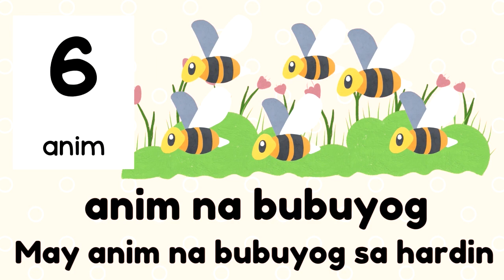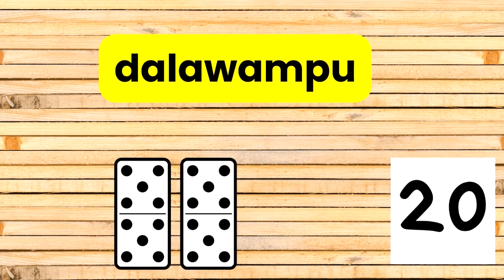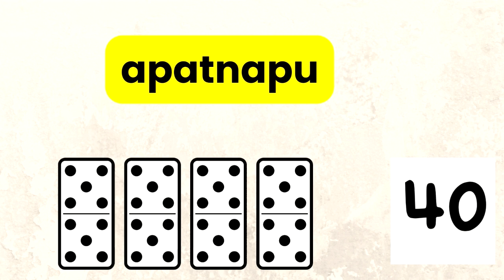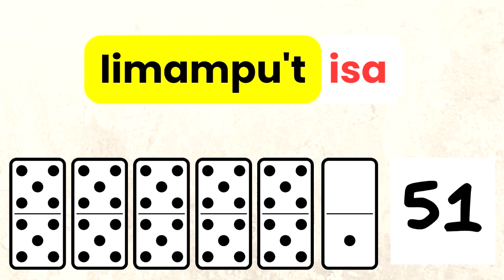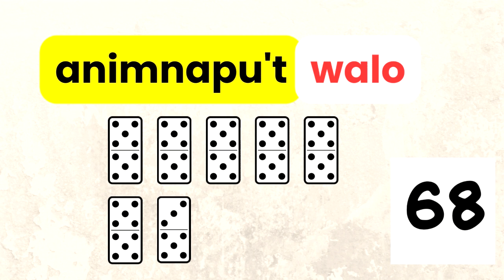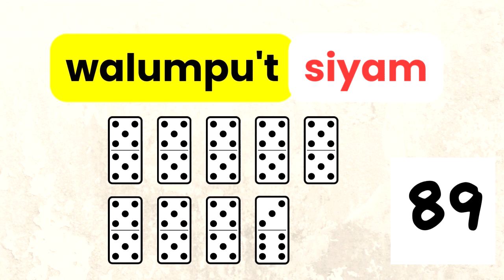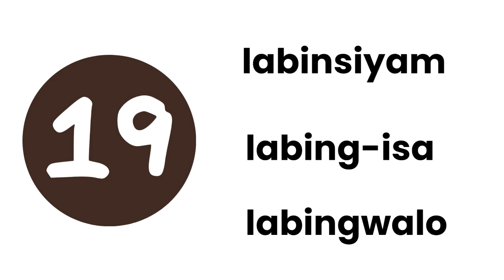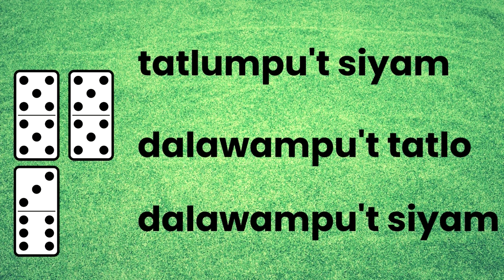Salitang Pamilang | Magbilang Tayo | Isa hanggang isang daan | Counting in Filipino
Magsanay magbilang.
Magbilang mula isa hanggang isang daan. May simpleng pangungusap sa paggamit ng salitang pamilang.
Huwag kalimutan sagutin ang mga tanong.